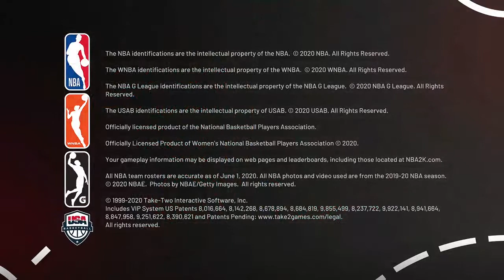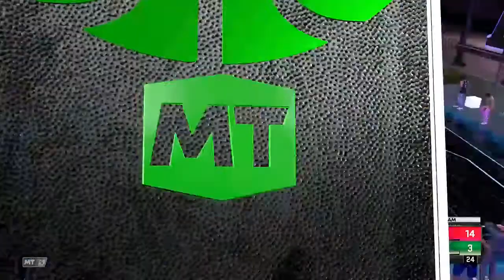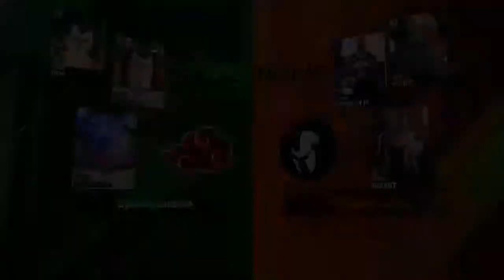WE GOT EVAN FOURNIER